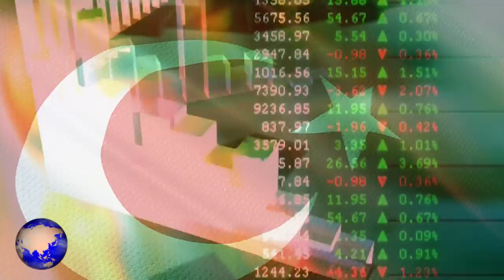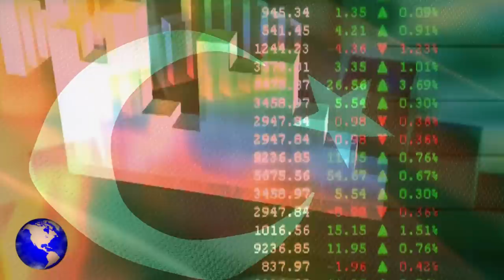ΤΟΥΡΚΙΑ | ΣΟΚ: Ο Ερντογάν καθαίρεσε τον διοικητή της Κεντρικής Τράπεζας - (20.3.2021)[Eng subs]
ΕΛΛΗΝΟΤΟΥΡΚΙΚΑ.
ΕΛΛΑΔΑ. ΤΟΥΡΚΙΑ.
Ραγδαίες είναι οι εξελίξεις στην Τουρκία, αφού ο Τούρκος πρόεδρος Ταγίπ Ερντογάν, με μία αιφνιδιαστική κίνηση που κανένας δεν ανέμενε, καθαίρεσε μέσω προεδρικού διατάγματος, από τη θέση του, τον διοικητή της κεντρικής τράπεζας της Τουρκίας, Νατσί Αγκμπάλ, ο οποίος είχε αναλάβει τα καθήκοντα του τον Νοέμβριο του 2020, δηλαδή δεν πρόλαβε καν, να κλείσει 6 μήνες στα νέα του καθήκοντα.
Πηγή: Πρώτο Θέμα, Enikos.gr, Liberal.gr, Capital.gr, ΑΠΕ, AFP, Ahval

Greek-Turkish relations.
GREECE. TURKEY.
Developments in Turkey are rapid, after Turkish President Tayyip Erdogan, in a surprise move that no one expected, ousted the governor of the Central Bank of Turkey, Naci Agbal, by a presidential decree, who had taken office in November 2020, that is, he did not even manage to be 6 months in his new duties.
Source: Proto Thema, Enikos.gr, Liberal.gr, Capital.gr, AMNA, AFP, Ahval

*2) (Except: Photos and videos from Pexels, Pixabay and Unsplash)